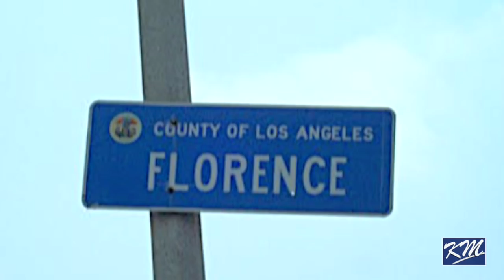East Coast Crips - "Cat Ceasar Talks History of 76 Crips" Part 1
This video is about the East Coast Crips particularly 76th Street, and Raymond Washington. Cat Ceasar is here to set the record straight on a lot of misinformation regarding the East Side Crips.

Filmed by Rome Mubarak
Interview and Edited by Kev Mac